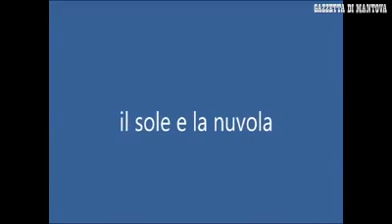Coloravirus, il lunedi di Segni New generations festival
Buongiorno! Oggi è un gran lunedì! Abbiamo un'ospite veramente speciale! Abbiamo con noi @Adriana Zamboni , che ha trasformato la sua cucina in un teatro! E poi... Ci stanno arrivando i disegni di quello che pensiate possa essere il prossimo animale simbolo di SEGNI NEW GENERATIONS FESTIVAL! Continuate a farlo, venerdì faremo l'annuncio ufficiale pubblicando sia sulla Gazzetta di Mantova sia su segnidinfanzia.org i vostri disegni! Come fare? Andate a guardare il video di venerdì, dove ci sono riassunti tutti gli indizi per indovinare l'animale simbolo del prossimo festival. In collaborazione con Gazzetta di Mantova e in collaborazione tecnica con Perhaps Adv Mantova città d'arte e di cultura MiBACT MantovaPlayground - Biblioteca Mediateca Gino Baratta - Comune di Mantova Settore Pubblica Istruzione - Parcobaleno - Centro di Educazione Ambientale - MIUR Social